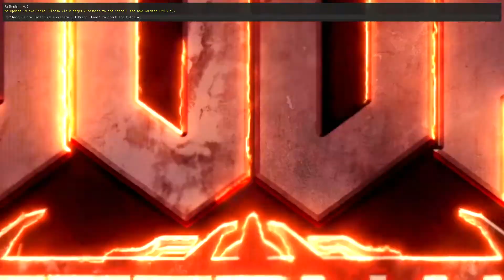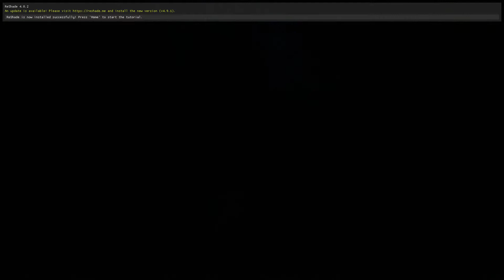DOOM Eternal - Gaming # 1.- Végigjátszás